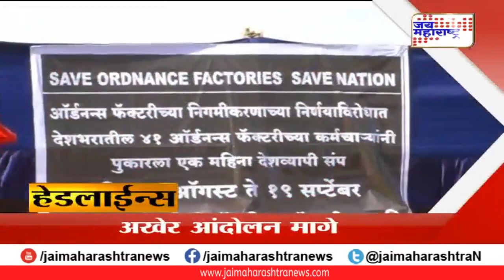हेडलाइन्स | Marathi News | Maharashtra News